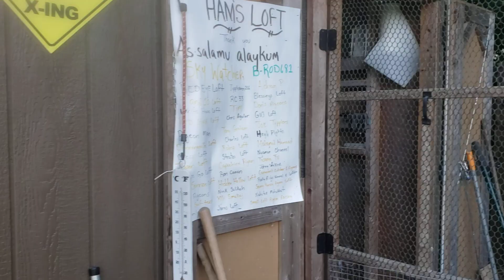Cleaning my main loft😊. All birds out the loft😎.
July 4. Loft cleaning 😎.